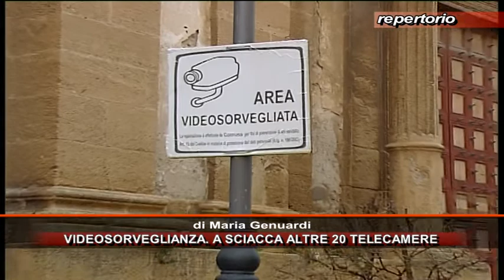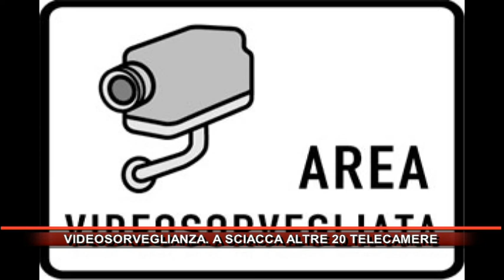VIDEOSORVEGLIANZA A SCIACCA ALTRE 20 TELECAMERE